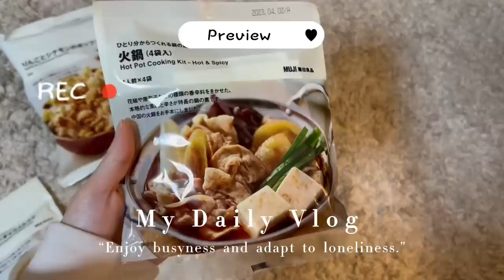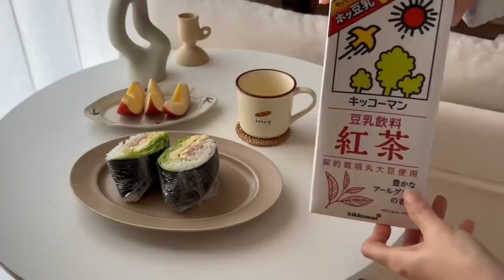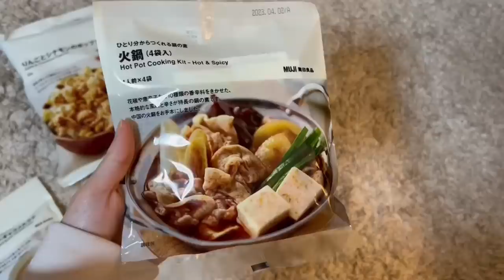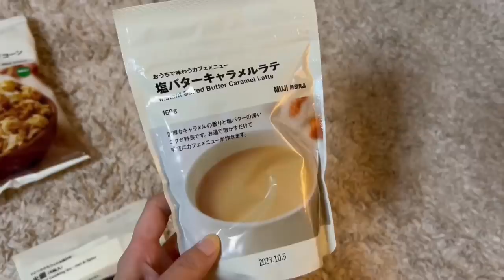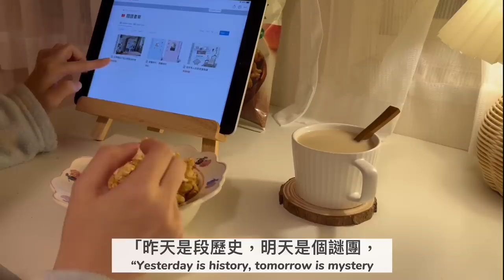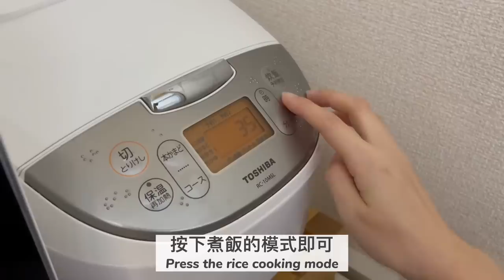不將就過日子🍂上班前10分鐘早餐、折疊飯糰、無印MUJI秋衣購入品＆穿搭分享、香菇雞腿燉飯、Celia vlog, daily cooking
大家好～我是目前住在日本的Celia
分享在日本生活的週末日常與下班後的煮飯日常 💛